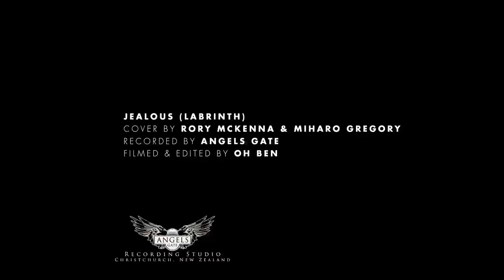Jealous - Labrinth (Cover by Rory Mckenna ft. Miharo)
Labrinth released the song with an amazing video that made me cry at first listen... I am a man - Men don't cry unless dealing with food. shows how much I liked his voice and the song.

Enjoy/Share/Like/Cry/Comment

I really like this song and thought it would be really cool to do a cover with my good friend Miharo who is a boss on the piano and can sing his butt off!